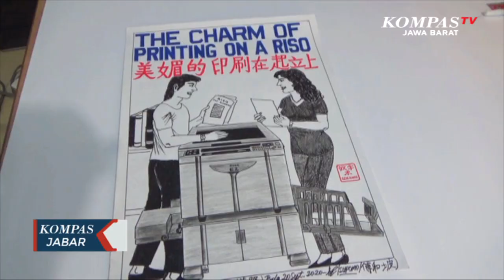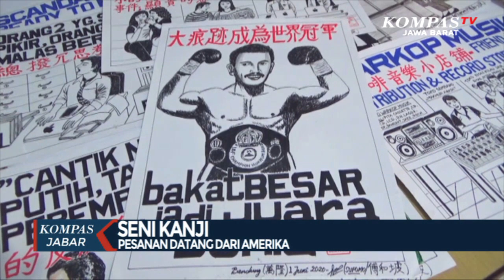Seni Kanji dari Bandung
BANDUNG, KOMPAS TV -

Supomo seorang seniman asal Kota Bandung memiliki cara unik dalam melukis. Seni Kanji, mungkin anda baru pertama kali mendengar istilah tersebut. Seni Kanji adalah seni perpaduan seni tulis mandarin asal China yang baru di Indonesia, khususnya Kota Bandung. Kini sang pelukis seni kanji kebanjiran pesanan dari berbagai daerah di Indonesia bahkan ada pesan dari Amerika Serikat.

Beginilah rumah sederahana milik Supomo warga keturunan Tionghoa yang lahir di Kota Bandung. Supomo menekuni Seni Kanji dilatarbelakangi ingin mengangkat budaya lokal Indonesia yang dipadupadankan dengan tulisan Mandari asal China.

Bukan hanya di media kertas saja seni kanji ini dibuat oleh Supomo tapi juga bisa di media kaos oblong dan juga baju yang sehari hari kita pakai.

Seni kanji karya Supomo memiliki ciri khas tersendiri baik dari gambar dan juga tulisan mandarinya. Beragam karya seni kanji supomo terpampang di rumahnya begitu indah di lihat.

Pengusaan Bahasa Mandarin menjadi modal utama dalam menekuni seni kanji ini. Supomo berharap generasi muda Indonesia bisa menguasai bahasa mandarin dengan baik.

Hingga kini supomo kebanjiran pesanan dari berbagai daerah di Indonesia bahkan pesanan datang dari luar negri.